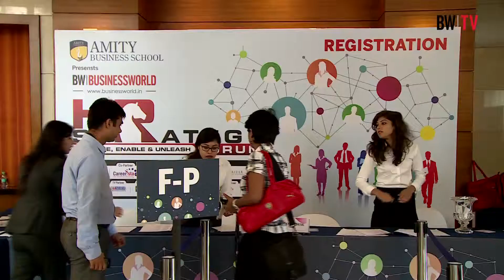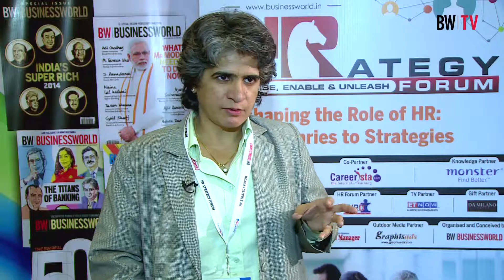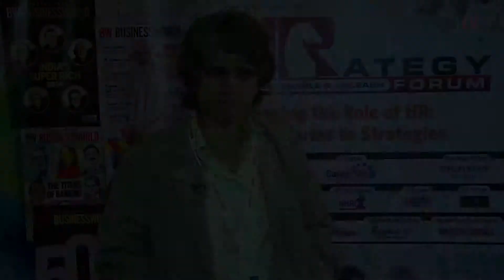'Making Relocation For Professionals An Easy Task' - Rama Malik of Writer Relocations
Rama Malik of Writer Relocations talks to Sapna Bhardwaj of BW|Businessworld at HR Strategy Forum 2014